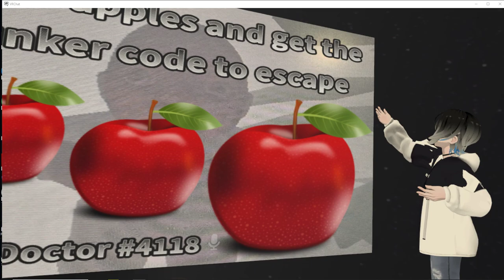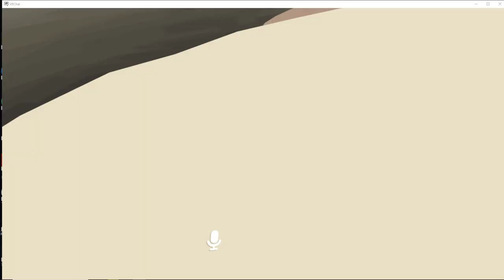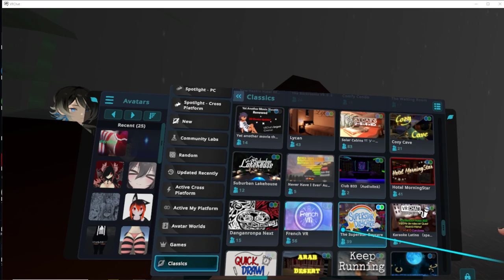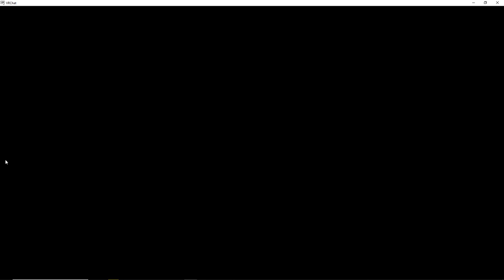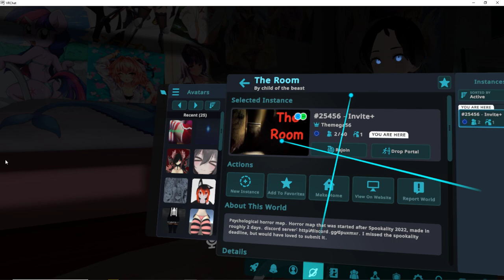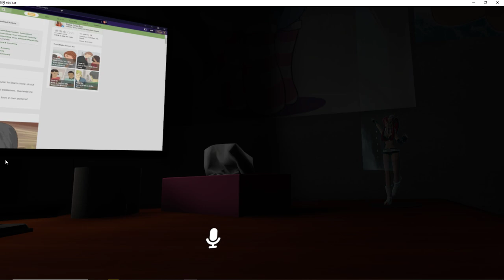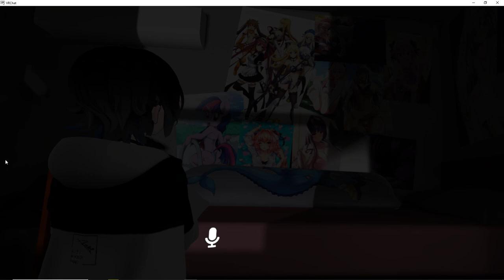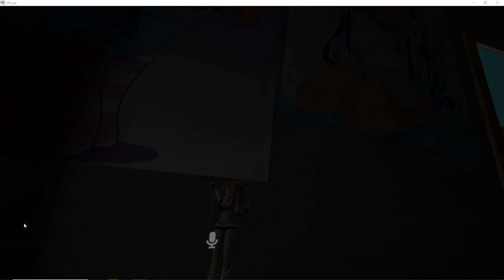me and marius in a Jar?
her youtbe